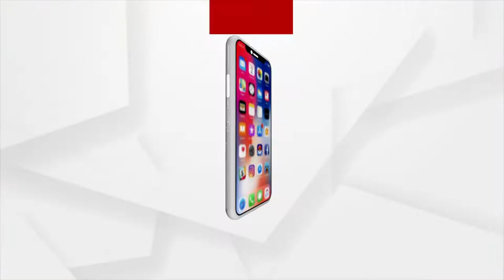Bahuda Yatra 2022 | Pahandi Bije Ritual of Lord Jagannath